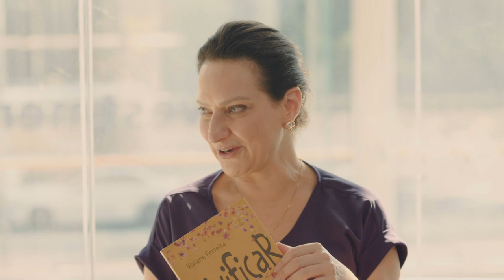#584 Outubro Rosa: cuidados com a saúde e com as finanças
Já comentamos em alguns episódios sobre a importância de fazer um planejamento financeiro, mas imprevistos, infelizmente, podem acontecer. No Outubro Rosa, mês de consciência sobre a prevenção do câncer de mama, vamos falar sobre como evitar que as finanças sejam um problema durante um tratamento de saúde. Afinal, cuidar das finanças não deve ser mais um problema a ser enfrentado em um momento já delicado. O Investidor em Foco de hoje conta com as participações de Renata Colombo, Ana Leoni e Viviane Ferreira, CFP.

Essa é uma comunicação geral sobre investimentos. Antes de contratar qualquer produto, confira sempre se é adequado ao seu perfil.